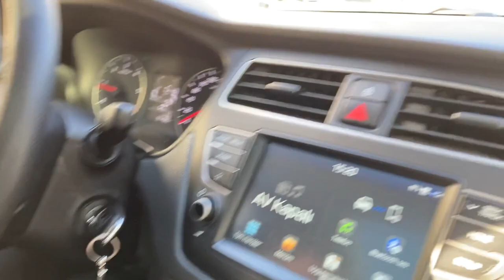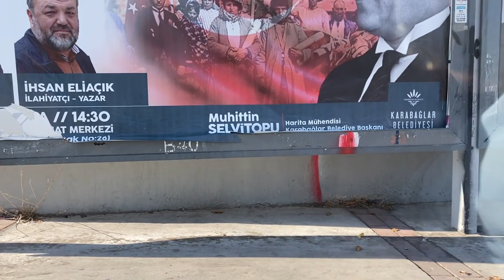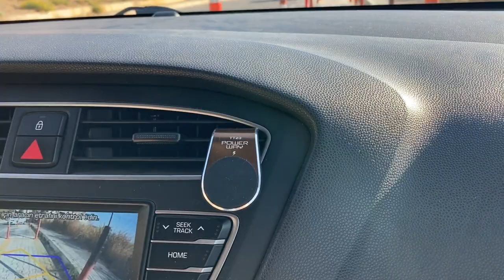Karabağlar Yükselen Sürücü Kursu | İ20 Sınav Parkuru | Müslahittin Şen | 2022 Güncel